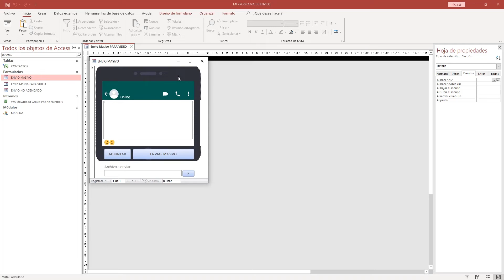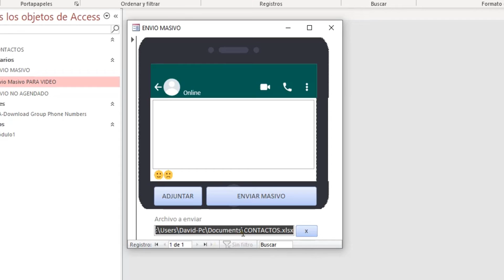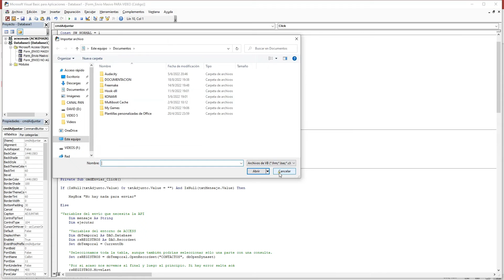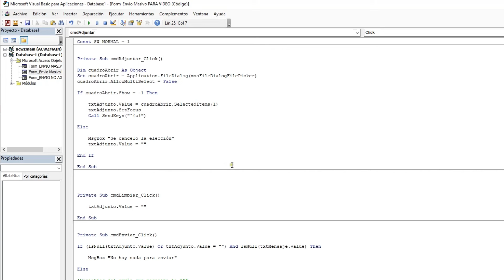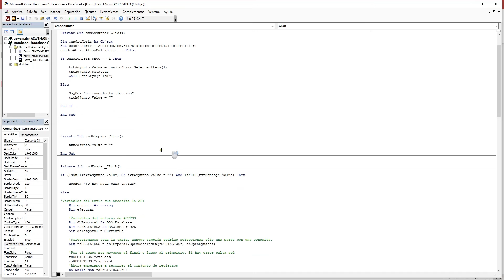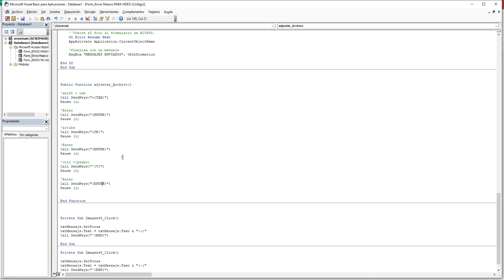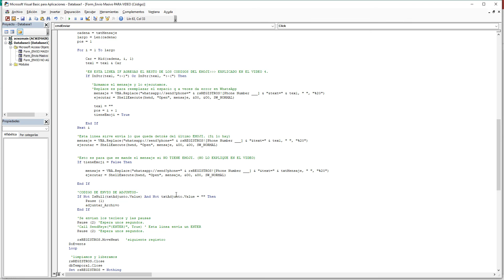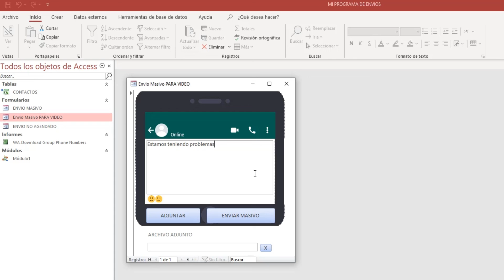ENVIO con ARCHIVOS ADJUNTOS de WHATSAPP desde ACCESS🔴APLICACION CRM PARA ENVIAR MENSAJES MASIVOS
💻 QUINTO VIDEO del curso "DISEÑA TU SOFTWARE CRM DE ENVIO MASIVO" con una mejora muy pedida por la gente en los COMENTARIOS. Además de hacer el WhatsApp masivo ahora se incluye la posibilidad de enviar ARCHIVOS ADJUNTOS de WhatsApp.

👉🏻⚠️ COMPRAR este tipo de programas tiene un ALTO COSTO ⚠️ En esta serie de videos lo podes diseñar VOS  MISMO con tus PROPIAS PREFERENCIAS. Lo Mejor: GRATIS 💰

*Estas aprendiendo a crear tu propio CRM para WhatsApp, si querés agradecer:*
💰 CRIPTOMONEDAS (RED BINANCE BSC) 💰 USDT, ETHEREUM, BITCOIN 0x956b55ac30a00a8b2d7de7d82bd655f278a791eb

🔮 DEJEN EN LOS COMENTARIOS LAS MEJORAS QUE LES GUSTARÍA HACER 🔮

📥 DESCARGA EL ARCHIVO DE EJEMPLO (CLAVE EN EL VIDEO 9:30) 📥

MUCHOS VIDEOS DE ENVIO MASIVO DE MENSAJES (WhatsApp, email masivo, sms)

El ENVÍO MASIVO de mensajes puede ocasionar el bloqueo de su cuenta por parte del Staff de whatsapp . Esto se debe a que los contactos pueden reportar sus mensajes como SPAM . En lo posible trate de espaciar los envíos instantáneos.

APLICACION CRM PARA ENVIAR MENSAJES MASIVOS
crm para whatsapp gratis
Crm para whatsapp business
crm gratis para whatsapp
crm whatsapp business
whatsapp business crm
crm integrado con whatsapp
crm whatsapp integration
crm con whatsapp
crm para whatsapp
crm de whatsapp
zoho y whatsapp
crm whatsapp
crm whatsapp open source
crm con whatsapp integrado
mejor crm para whatsapp
pipedrive whatsapp
crm whatsapp gratis
crm whatsapp business gratis
zoho crm whatsapp
whatsapp crm free
crm whatsapp free
crm integrado con whatsapp gratis
crm whatsapp facebook instagram
integrar zoho con whatsapp
amocrm whatsapp
integrar whatsapp a crm
whatsapp zoho crm